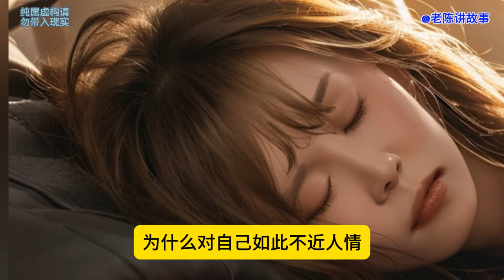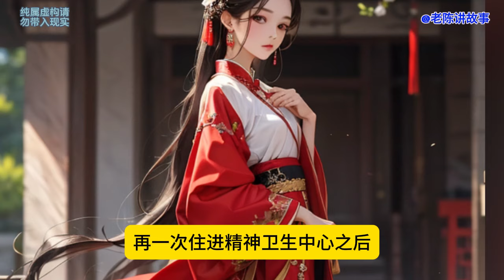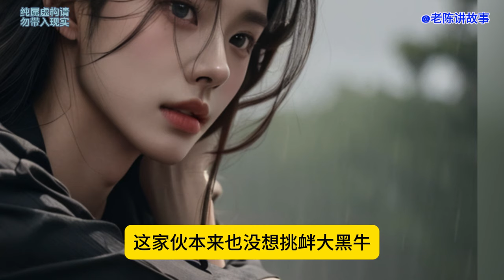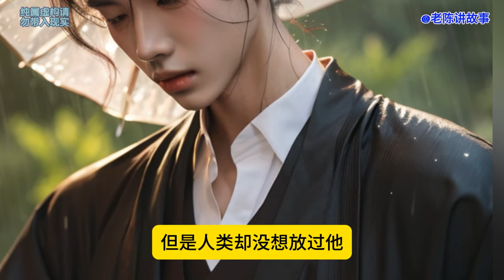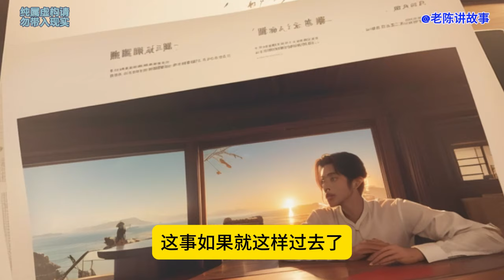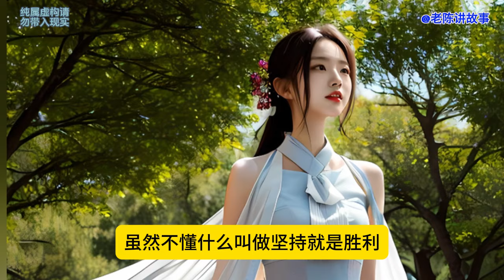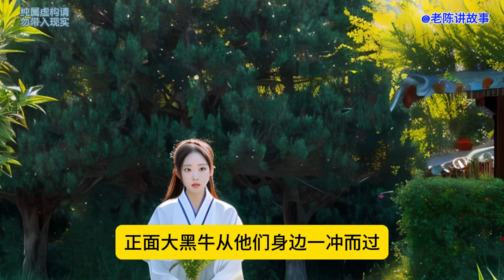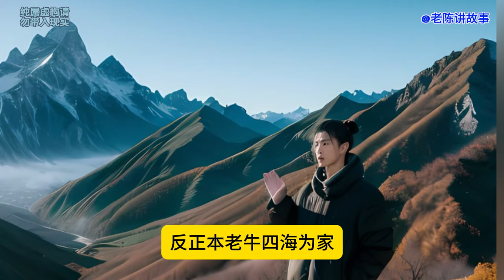王寡妇的心中一阵阵生疼【农民117】好像在滴血一样。多少年来，自己苦熬日月，默默忍受着一个人的孤独和寂寞，刚刚找到一个自己心动的男人，现在却要分开了!这让她实在有些难以割舍#官场小说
王寡妇的心中一阵阵生疼【农民6】好像在滴血一样。多少年来，自己苦熬日月，默默忍受着一个人的孤独和寂寞，刚刚找到一个自己心动的男人，现在却要分开了!这让她实在有些难以割舍#官场小说